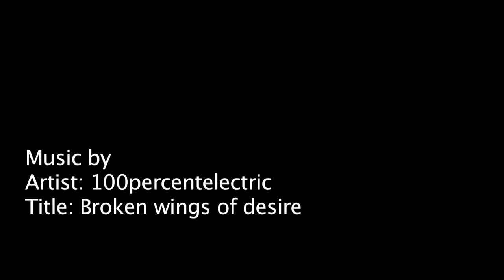GABRIEL MEDINA INSANE AIRS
Gabriel Medinas aerial magic at the Hurley Pro Lowers Trestles 2012